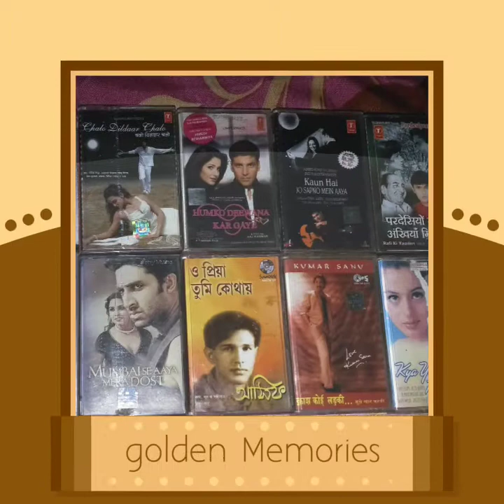New Audio cassette collection ❤️❤️❤️